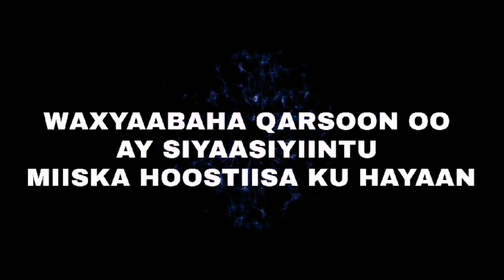SIYAASADDA DIBADDA EE ERDOGAAN Q 2AAD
Ku soo laabashada madaxweyne Recep Tayyip Erdogan ee Turkiga waxay la macno tahay ciyaartoy muhiim u ah juquraafi ahaan Yurub iyo Bariga Dhexe ayaa sii jiri doona shan sano oo kale.
Habka dabacsan iyo waaqiciga mararka qaarkood wuxuu dhigayaa meel gaar ah: Turkigu wuxuu leeyahay militariga labaad ee ugu weyn NATO, laakiin waa xubinta kaliya ee ku raaxaysanaysa xiriirka saaxiibtinimo ee Ruushka.
Isku dayga uu ku doonayo in uu Turkiga uga dhigo awood gooni-gooni ah oo ka taagan bariga dhexe, Madaxweyne Erdogan waxa uu inta badan jebiyey safafka Maraykanka iyo xulafada kale ee reer galbeedka ah, isaga oo qaatay siyaasad dibadeed oo ujeeddadeedu tahay soo celinta awooddii boqortooyadii Turkiga. Buuggiisii ugu dambeeyay, Boqortooyada Erdogan: Turkiga iyo Siyaasadda Bariga Dhexe, oo la sii daayo Sebtembar 19, Soner Cagaptay wuxuu falanqeynayaa xiriirkan isbeddelaya ee macnaha guud ee taariikhda Turkiga iyo Cusmaaniyiinta.

Turkigu waxa uu u baahan yahay maalgashi dibadeed meel kasta oo uu ka heli karo, siyaasadda arrimaha dibadda ee Turkiguna aad bay u soo bandhigi doontaa, maadaama uu dhaqaale ka raadiyo saaxiibada gobolka ee Khaliijka, Ruushka, ama la-hawlgalayaasha galbeedka. Ka dib markii uu ku guuleystay madaxweyne Recep Tayyip Erdogan doorashadii ku celiska ahayd ee madaxtinimo, caqabadiisii ugu horeysay ayaa ah la tacaalida xiisadda sii kordhaysa ee kaydka deynta dibadda. Mr James Ryan, oo ah agaasimaha Cilmi-baarista & Barnaamijyada Bariga Dhexe ee Machadka Cilmi-baarista Siyaasadda Dibadda ayaa wax badan la wadaaga CNA's Asia First.
President Recep Tayyip Erdogan’s return to power in Turkey means a crucial player in European and Middle East geopolitics remains in place for another five years.
A flexible approach and pragmatism sometimes places him in a unique position: Turkey has NATO’s second-largest military but is the only member enjoying cordial relations with Russia
In attempting to cast Turkey as a standalone Middle Eastern power, President Erdogan has often broken ranks with the United States and other traditional Western allies, embracing a foreign policy that aims to restore Turkey's imperial reach. In his latest book, Erdogan's Empire: Turkey and the Politics of the Middle East, to be released September 19, Soner Cagaptay analyzes these evolving ties in the context of Turkish and Ottoman history.

Turkiye needs foreign investment from wherever it can get it, and Turkish foreign policy is very much going to be on offer, as it seeks the funding from regional partners in the Gulf, Russia, or partners in the west. After President Recep Tayyip Erdogan’s win in the presidential runoff election, his first challenge is dealing with a mounting foreign debt reserve crisis. Mr James Ryan, director of Research & Middle East Programs at the Foreign Policy Research Institute shares more on CNA’s Asia First.

🎬 KA DAAWO MUUQAALADA KALE: ✅
✔️ Aad baad ugu mahadsantahay dhageysiga iyo ka tagista jawaab celinta. Waan ku farxi lahayn haddii aad go'aansato inaad rukunto oo aad ku biirto bulshadayada. Maalin cajiib ah!